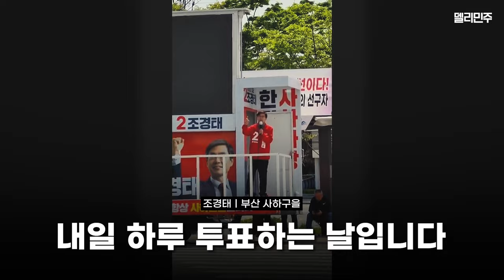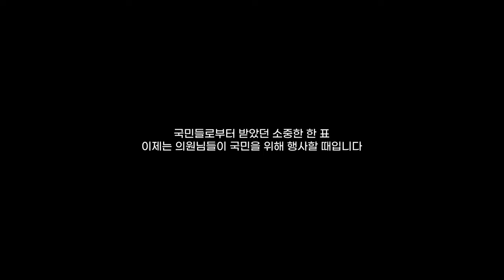105인의 국민의힘 의원들이 직접 해주는 투표 독려ㅣ더불어민주당 델리민주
우리 지역구 의원님 찾아보기!
의원님은 선거할 때마다 투표 해달라고 하시잖아요?
근데 왜 의원님은 투표 안하세요?